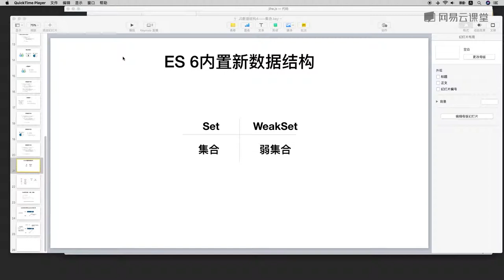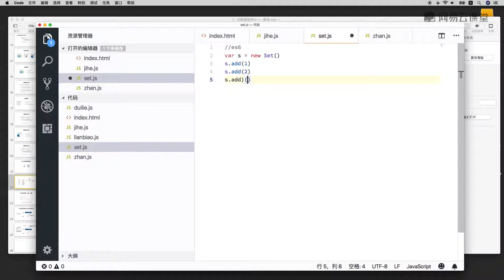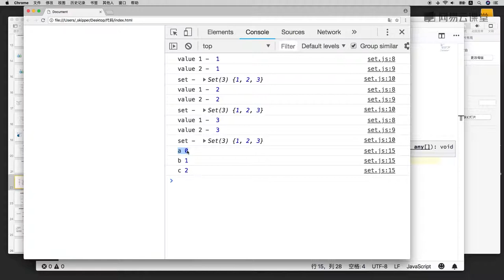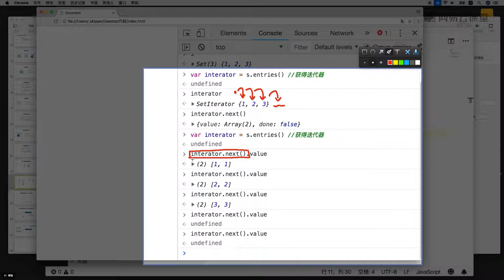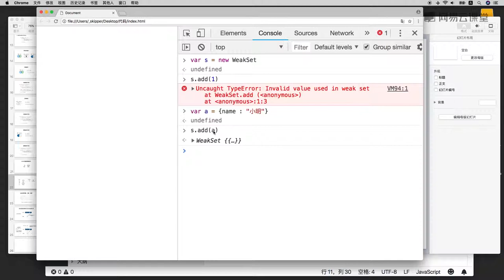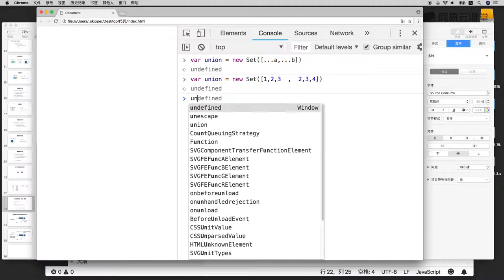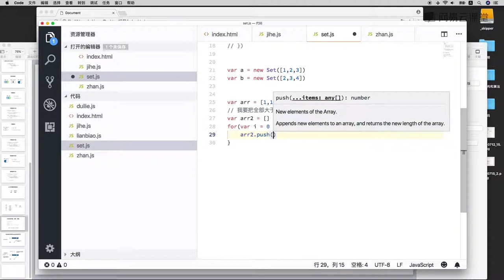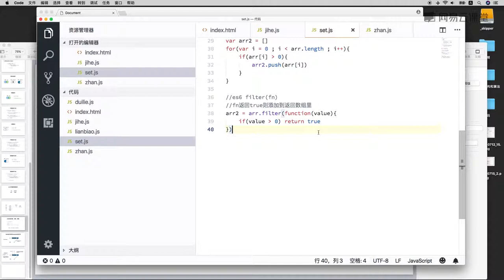5.4 es6的集合：Set、WeakSet —— 数据结构与算法 javascript描述（栈、队列、链表、集合、字典、树、图 系列课程详解 ）